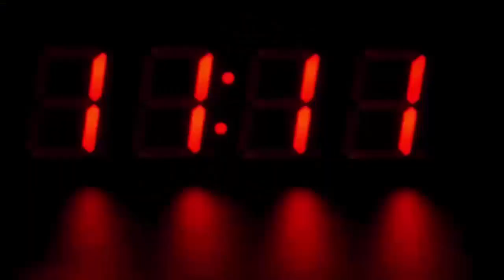देश का पहला एनिमल ब्रिज भारत में, देख आप भी चौंक जायेंगे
The preparations for Delhi-NCR's largest eco zone have started in Noida. It is being developed near Noida sector -137 Metro station. For this total 144 acres are being made city forest, biodiversity park, pharmacy park and wetland.

The plan to build Animal Bridge on the lines of European countries for the movement of wildlife animals between these four. Noida Authority claims that it will be the first animal bridge in the country, so that Wildlife Animals will be able to intercept without any interruption. It will be completely different from the highway or any roadway made for the people. In this eco-zone, natural wetlands are also being improved, so that migratory birds can get there. In this way NCR will be able to become the most exclusive eco-tourist spot. For this, the Noida Authority started a meeting making preparations on Monday.

The work of cleaning of 12 acres of natural wetlands: GM Rajeev Tyagi of Noida Authority informed that this eco zone is being prepared in 144 acres. In it, there are Natural Wetlands in 12 acres, in which cleanliness drive started from Monday. With this wetland 25 acres of drug park will also be connected. At the same time, the second 75 acres of Bio Diversity Park and 32 acres of green belt. These four areas will be connected through the Animal Bridge.

Will develop like National Park: This entire eco zone is being developed on the lines of a National Park. However, dangerous wild animals will not be kept in it. In it, Nilgai, other than peacock will be kept. At the same time, there is also a plan to develop natural habitats for birds besides different species of butterflies, fish. So that the birds like Black Eyewear, Black Headed Ibis, Black Wing Still can come here.

Water body near Animal Bridge: Green belt and Natural Wetland are planned to build a water body near Animal Bridge. In this way, wild animals will come to the bridge while the water bodies will also come in the water, besides the aquatic creatures and birds, animals will also come to drink water. A short walk will be made to service road through which the common people can see this natural beauty while walking on foot.